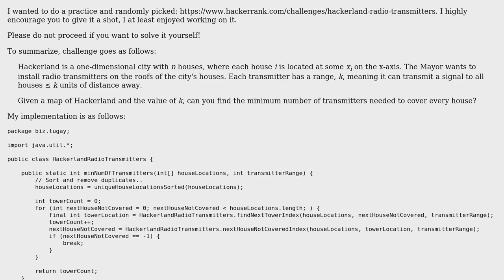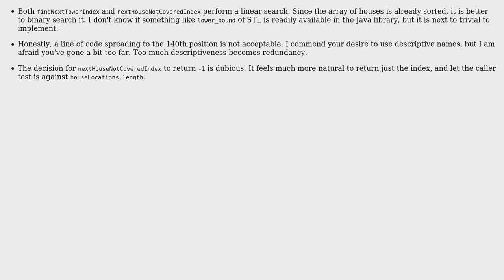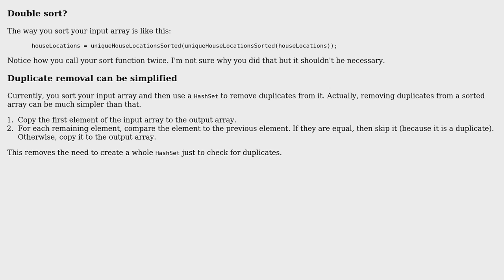Hackerland Radio Transmitters (2 Solutions!!)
Hackerland Radio Transmitters

With thanks & praise to God, and with thanks to the many people who have made this project possible! | Content (except music & images) licensed under CC BY-SA | Music | Images & others | With thanks to user vnp user Koray Tugay user JS1 and the Stack Exchange Network Trademarks are property of their respective owners. You are responsible for your own actions.